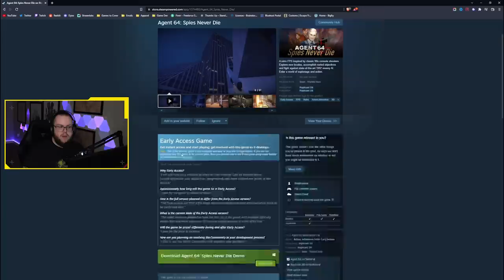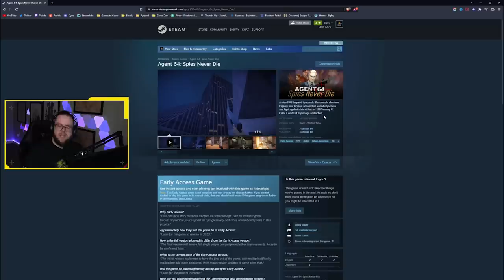I was wrong about this one...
Yesterday, I said something outlandish. Agent 64: Spies Never Die is an upcoming indie FPS that is trying to bring back the glory days of Goldeneye 007 on the N64. I admittedly was wrong. Let's set the record straight.